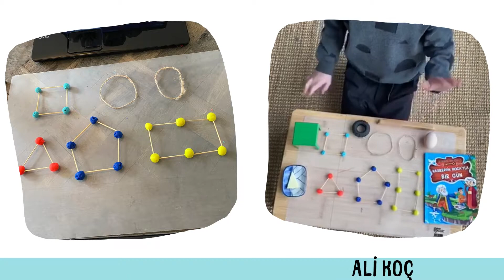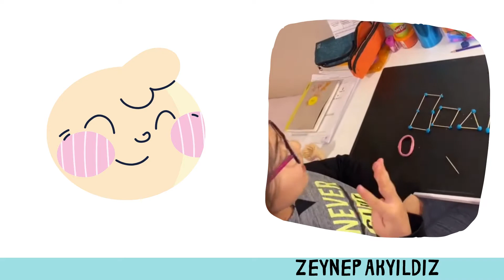Ders içi ev atölye çalışmaları yapıyoruz!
🟢🔶🟪 Tepeüstü Kampüsü 1. ve 2.sınıf öğrencilerimiz Matematik dersi kazanımlardan geometrik şekiller ve kenar bulma çalışmalarını pekiştirmek amacıyla “Kendim Yapabilirim” atölye çalışmaları kapsamında kürdan ve oyun hamuru kullanarak geometrik şekiller oluşturdular. Detaylar için videomuzu mutlaka izleyin!